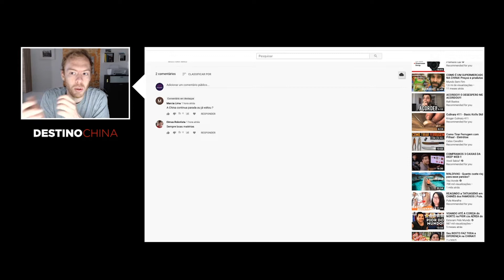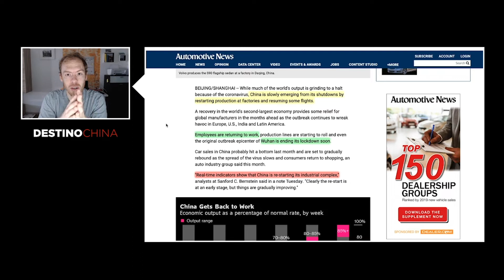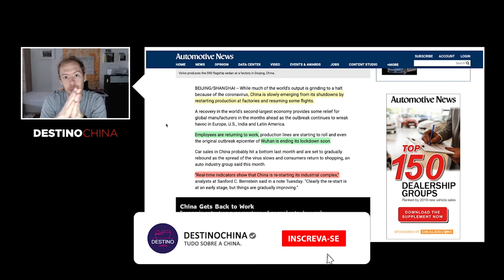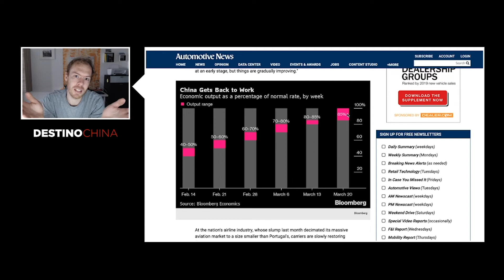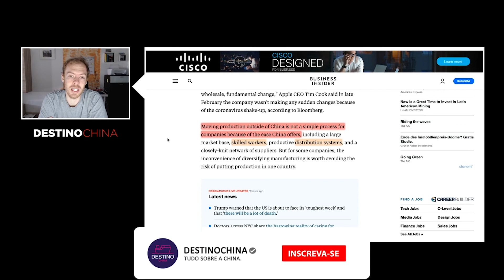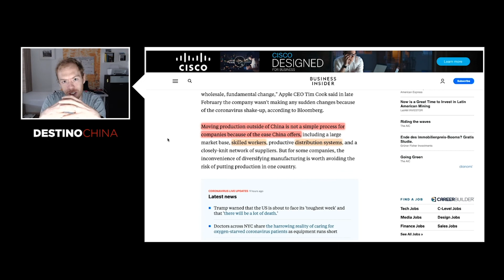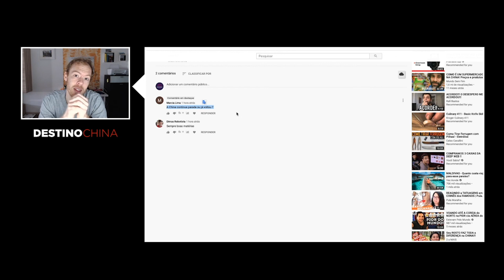A China continua parada ou já voltou?